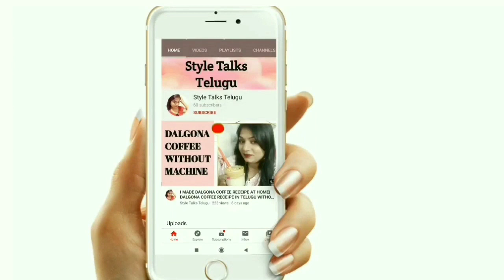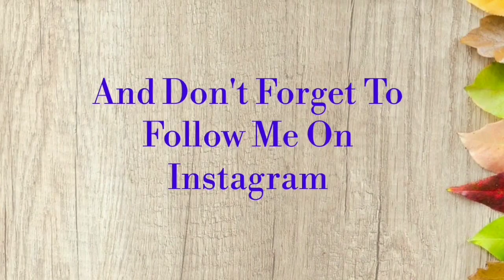Mango Fruit Custard Recipe | Easy Mango Dessert/Mango Sweet Recipes In Telugu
Fruit salad is the simplest recipe of mango fruit Custard recipe in Telugu .This Mango Fruit  Custard Recipe with pure mango pulp. Summer mango custard delight recipe. Creamy mango Custard with natural mango pulp without any artificial essence and color. This creamy mango Custard delight is so so smooth creamy in texture  and tastes so good.

Mango Fruit Custard Recipe

500 ml milk
1 spoon custard powder
1 Cup of sugar
2 mangoes
Mixed fruits freshly chopped
Mixed dry fruits and nuts
Cake crumbs ( optional)
Ice cream (optional)

Please do try this recipe it tastes so good quite different to regular fruit Custard recipe. Serve
 chilled and have with cake crumbs no words to express the  mango fruit custard taste with cake and also you can serve with ice cream.

Mango Custard Recipe In Telugu |Summer Special Sweet Dessert Recipe Fruit Custard Salad|Geetha Reddy | Mango Vanilla Custard

Mango Custard Recipe | Fruit Custard With Mango | Mango Fruit Custard | Creamy Mango Custard Delight Mango Custard Recipe In Telugu | Geetha Reddy Recipes